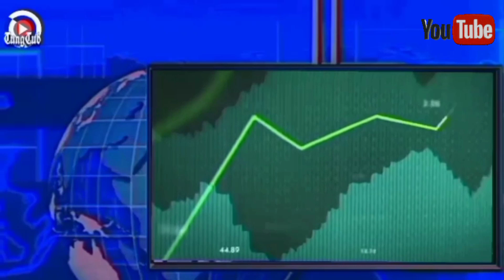HARGA KOPI ROBUSTA KAMIS 26 JANUARI 2023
🟩=Naik
🟥=Turun
🟦=Unchange

Harga Kopi Yang kami Informasikan Adalah Harga Kopi Robusta Asalan Super di tingkat Petani Untuk Daerah Lampung dan Sekitarnya